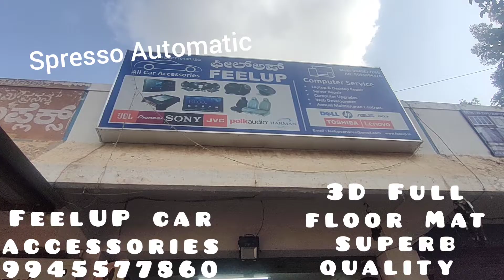Spresso Automatic 3D Full floor Mat | Premium quality Mat | available for all car models